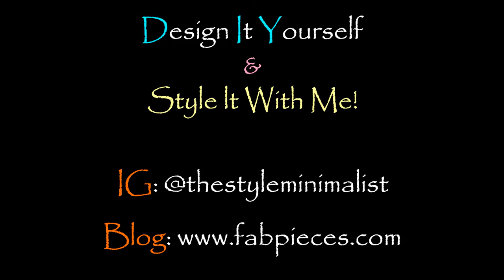How to make a DIY Tassel Clutch Bag: No Sew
Today I’m sharing how you can make a tassel clutch bag from scratch, with no sewing required. Perfect for any fashionista on a budget.

Materials:(Dollar store recommended to save the most money)
Leather Fabric 24 X 14” (I bought mine at Joanns Fabric)
Cotton fabric for lining
Glue Gun and Glue Sticks
Bead Cordings
Fabric Markers
Scissors
Sewing Pins

DROP A LINE!

Note: All Items in this video was purchased by me.